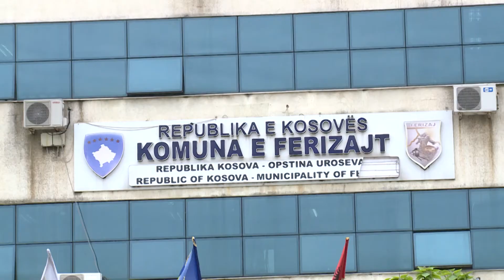Rishikimi i buxhetit ka prekur kategorinë e projekteve kapitale 26.06.2020 Tv Liria